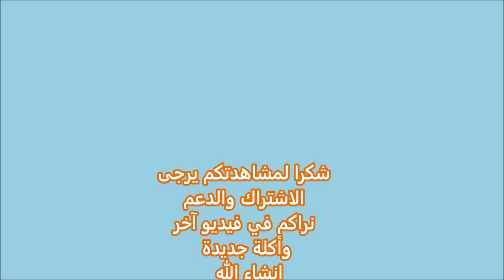اطيب فطور عراقي المخلمة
المكونات
١ كوب لحم مفروم
ملح وفلفل أسود حسب الرغبة
١/٢ كوب بصل مفروم
١/٤ كوب فلفل اخضر مفروم
١/٢ كوب بطاطا مقلية او محمصة قليلا اختياري ويمكن اضافة طماطة مفرومة بدلا
فلفل احمر وكركم حسب الرغبة او يمكنك إضافة أي بهارات أخرى تحبها
١/٤ كوب معدنوس مفروم
٣~٤ بيضات مخفوقة

اطبخ اللحم في مقلاة متوسطة الحجم فوق نار متوسطة.
ضع البصل والفلفل الأخضر واطبخ حتى تذبل الخضروات وتتحمص قليلا.
أضف البهارات مثل الفلفل الاحمر و الاسود والكركم واي بهارات تتفضلها وقلب لبعض ثواني.
ضع البيض المخفوق وحاول أن تجعل البيض متساوي من كل الجهات.
غطي المقلاة واطبخ فوق نار منخفضة.
 تحقق من اسفل البيض. اذا تحمص بدرجة التي ترغب بها اقلبها على صحن ثاني وترجع للمقلاة حتى تحمص الجهة الاخرى او ابقي الصحن مغطى حتى تطبخ من الاعلى ولكن لن تكون محمصة.
تمتع بيها مع الخبز والشاي والف عافية